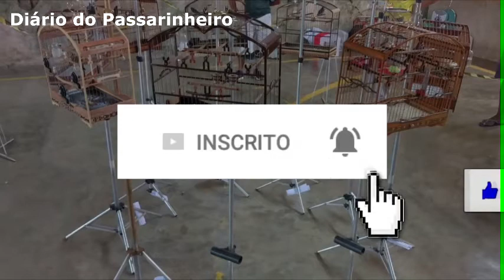ESQUENTE SEU COLEIRO Áudio de Baderna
Esquente seu coleiro com esse áudio de baderna ideal para treinamento e encarte.
Baderna de coleiro tui tui, com variações entre grego, viviti, flauteado, 3ª nota, uma verdadeira baderna contendo os melhores cantos de coleiro.
Áudio de baderna ideal para esquentar seu coleiro e aprontar ele.

Esse vídeo é ideal pra você que busca pelos seguintes teremos: esquente seu coleiro em 5 minutos, baderna de coleiro para esquentar, esquentar coleiro, baderna de coleiro grego, baderna de coleiro torneio, baderna de coleiro baiano, baderna de coleiro na roda, baderna de coleiro e trinca-ferro, baderna de coleiro viviti, baderna de coleiro baderna, baderna de coleiro rápido, baderna de coleiro e canário, baderna de coleiro cantando muito, baderninha de coleiro, baderninha de coleiro tui tui zel zel, audio torneio de coleiro.